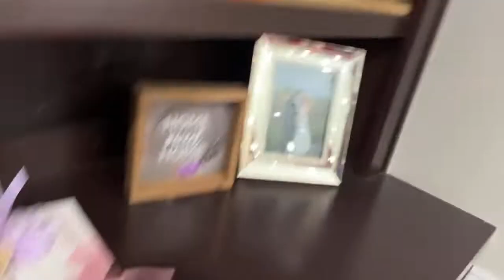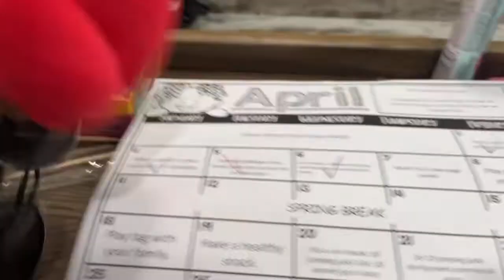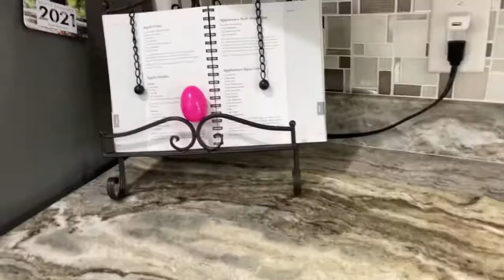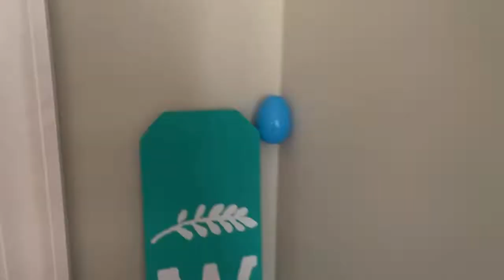Mario Plush: The Easter Egg Hunt!